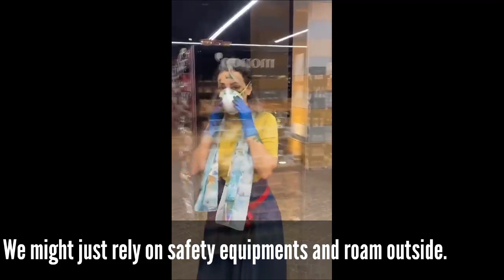Protective Measures From Covid-19| Mask, Gloves isn't enough| Watch to Learn More| Vrikah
Demonstration video for Covid-19 preventive measures. Mask, Gloves not enough. The best possible way would be to just, Stay at Home. Avoid travel to break the chain.